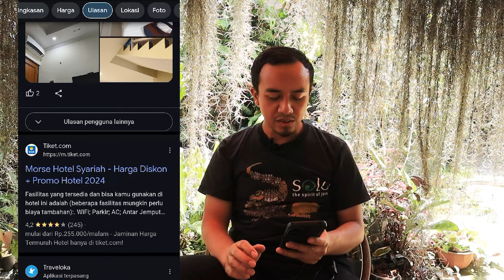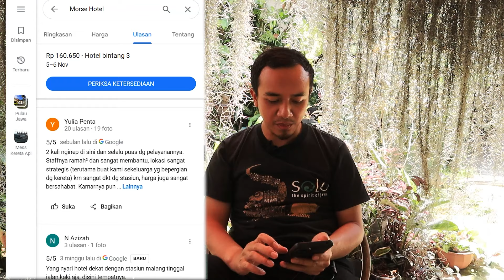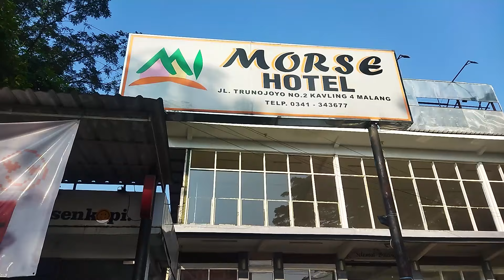REVIEW: HOTEL NYAMAN DEPAN BANGET STASIUN MALANG | MORSE GUEST HOUSE SYARIAH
Kali ini kami menginap di sebuah hotel syariah yang lokasinnya persis berada di depan Stasiun Malang, tinggal nyebrang, namanya Morse Guest House Syariah